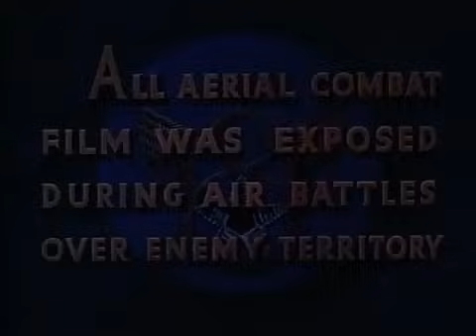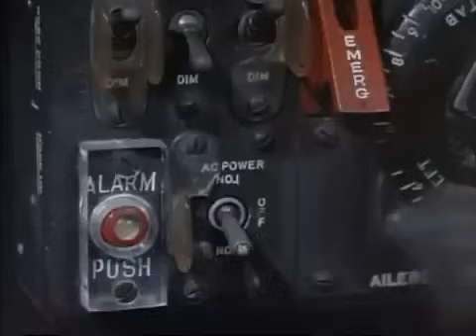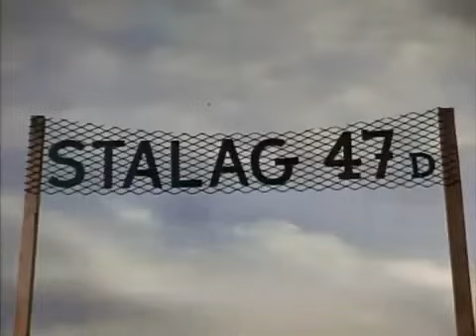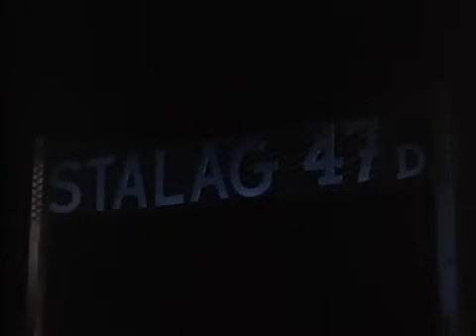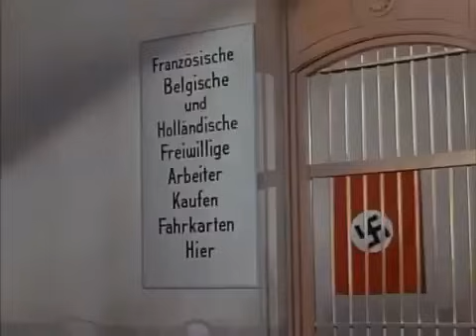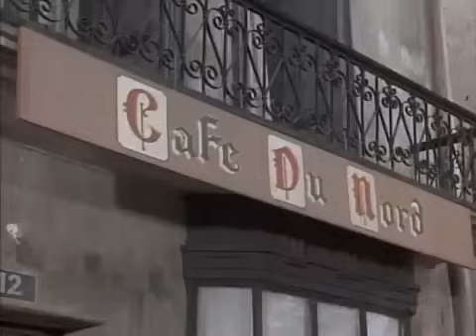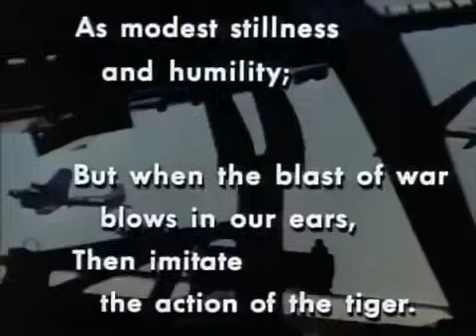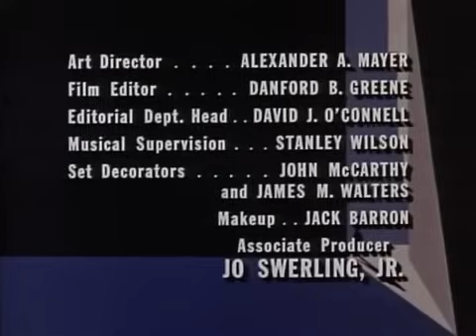Kraft Suspense Theatre - The Action of the Tiger SE01 EP16